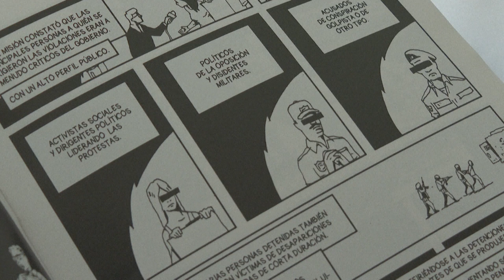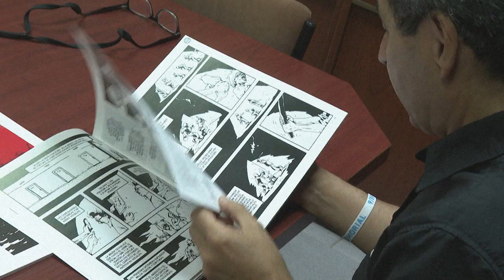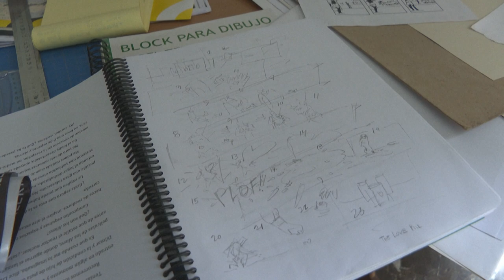El cómic, un lenguaje para defender los derechos humanos en Venezuela | AFP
Ni Spider-Man ni Superman salvan el día. No hay final feliz en los cómics con los que el ilustrador Lucas García París da voz a víctimas de violaciones de derechos humanos en Venezuela.